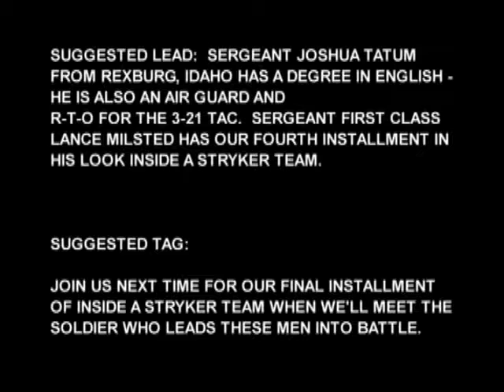Inside a Stryker Team 6-7 Part 4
This part four of five of Inside Stryker Team 6-7.  A series on the Soldiers that make up this Stryker Team with HHC, 3-21 Infantry